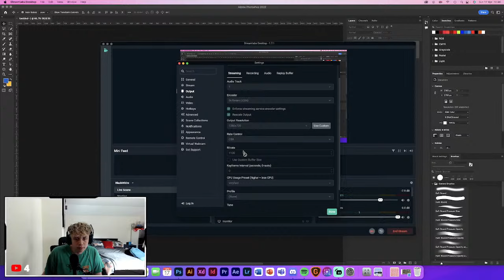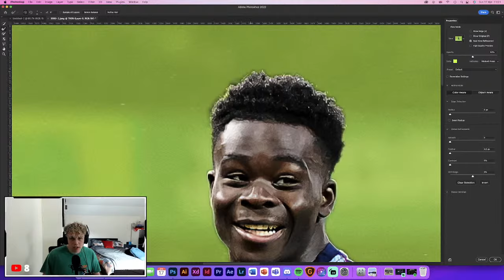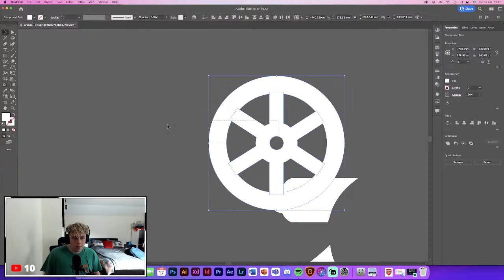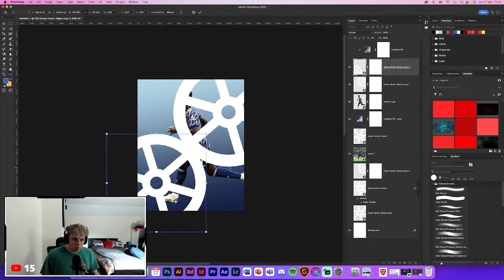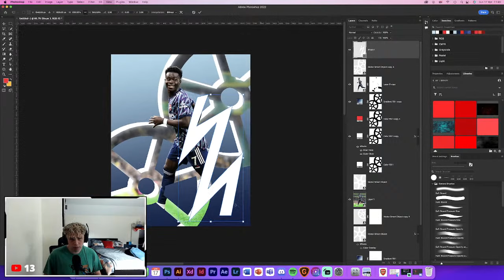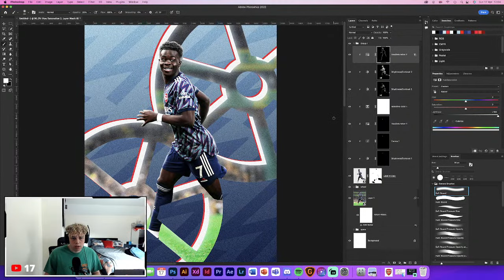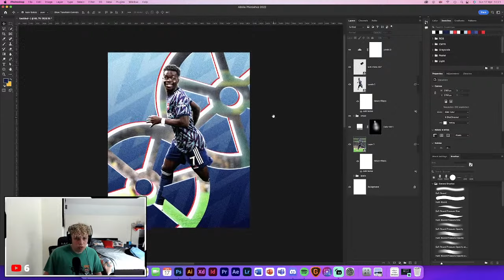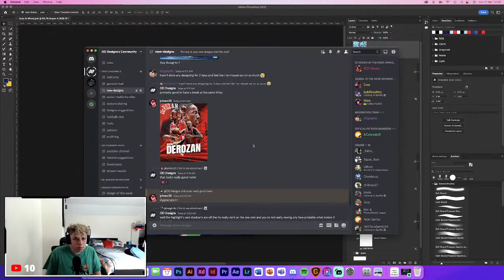How to Make a Bukayo Sake Poster Design! (Photoshop 2022)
In this live stream we will tackle how to make this abastract Bukayo Saka poster design using photoshop and illustrator! Hope you guys enjoy!